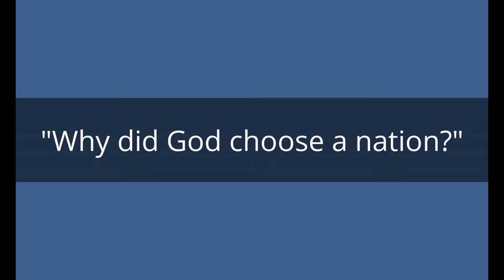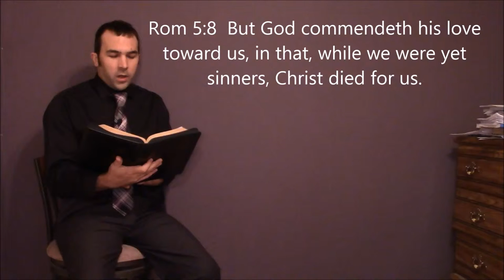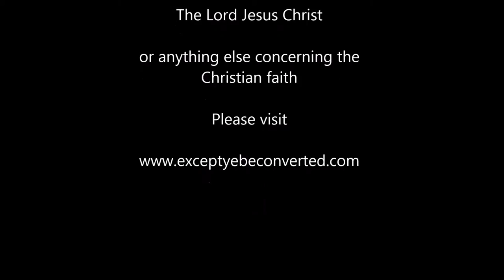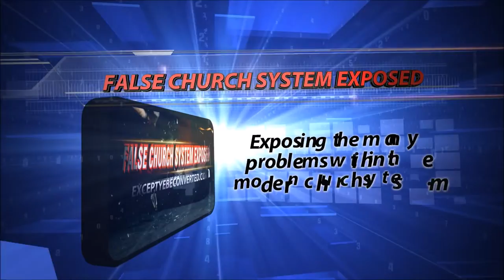Why did God choose a nation?